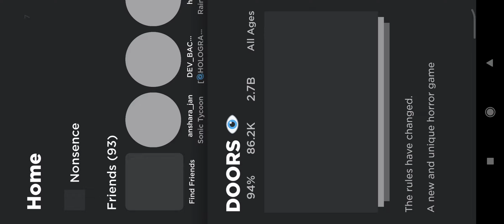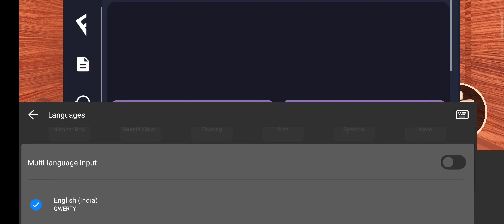New doors script showcase